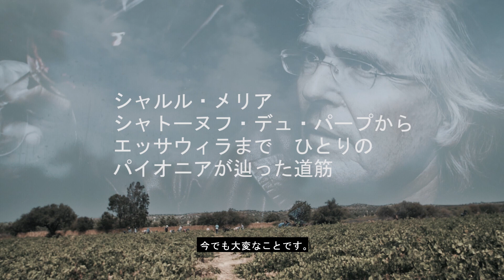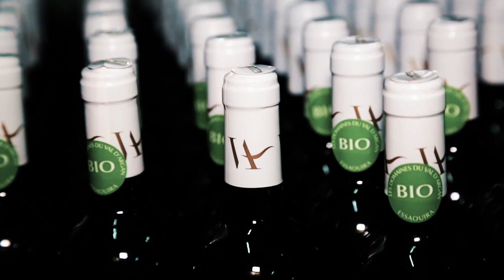LE VAL D'ARGAN VJ